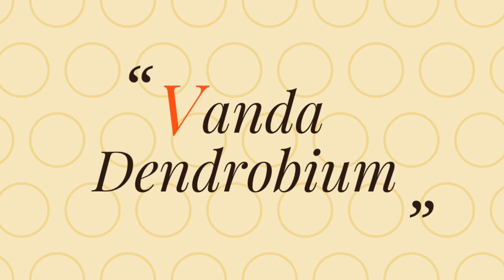Fastest Electric Cars 🔌🚘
Electric cars are making in-roads into the dominance of the internal combustion engine, and today there are more electric vehicles (EVs) on sale than ever in a variety of sectors. Another clear sign that EV technology is progressing is the rise in the number of manufacturers aiming to break speed records, as well as produce the world's fastest electric car.

Footage credits:-

v=vKC8k3ISEpY&index=17&list=WL&t=0s